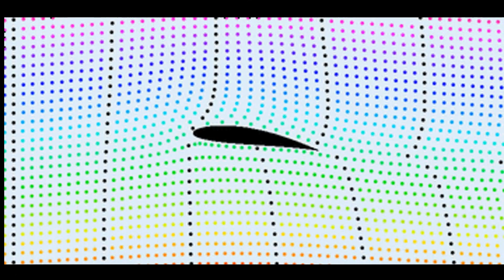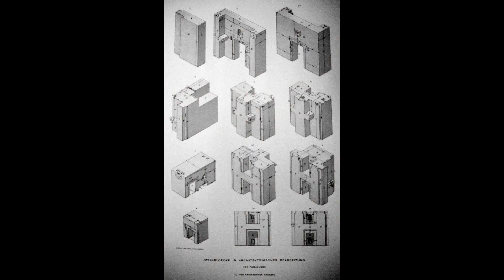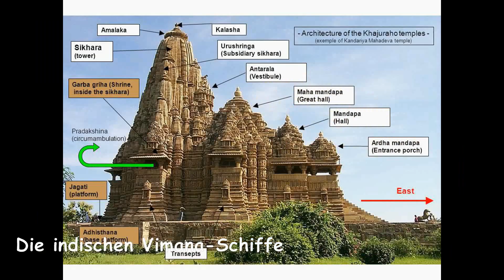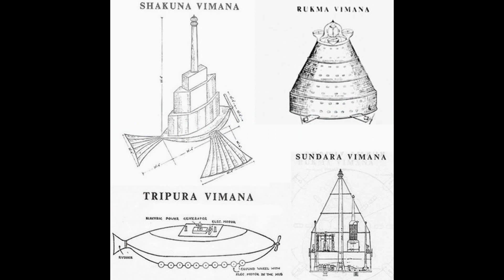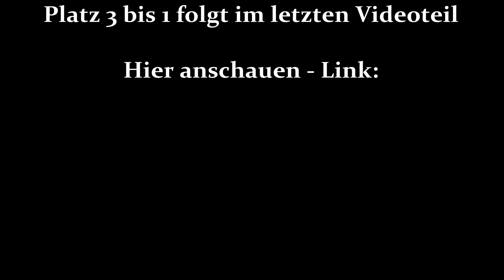TOP 10 Außerirdische Spuren | Prä-Astronautik HD 2015 part 1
Doku: TOP 10 der besten Spuren für außerirdische Besucher - nach der Ansicht der Prä-Astronautik! TEIL 1

Endlich ist unser Video - leider mit Umständen - soweit fertig, nach dem es fast ein halbes Jahr lang auf dem Rechner verbracht hatte.

Nun, beim überwiegenden Teil musste ich jetzt als Sprecher eine Computerstimme verwenden.  Ich hoffe ihr könnt das gut verkraften.

Das Video mit den fehlende Platzierungen von 3 bis 1 folgt in den nächsten Tagen, da diese am ausführlichsten sein werden.

Mein Tipp: Verpasst diese auf keinen Fall, denn es wird jede vorherige Platzierung weit übertreffen und bei manchen sogar, das gesamte Weltbild einstürzen lassen!